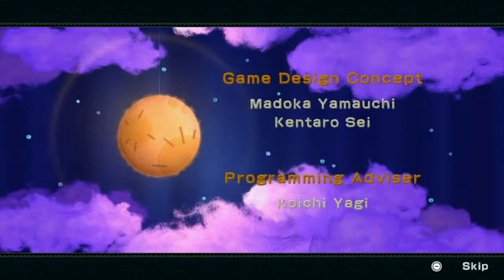Yoshi's Woolly World Pt 7 Final Battle with Baby Bowser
Had to finish this game on the run , here is the grand final last battle with Baby Bowser .  You've been a bad bad boy baby Baby Bowser you need a time out.

Unfortunately had no Mic but the game is done YAY